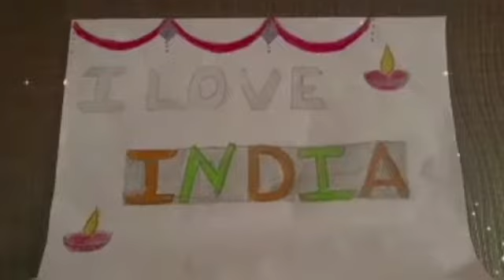I LOVE INDIA| MY SECOND VIDEO 📷.